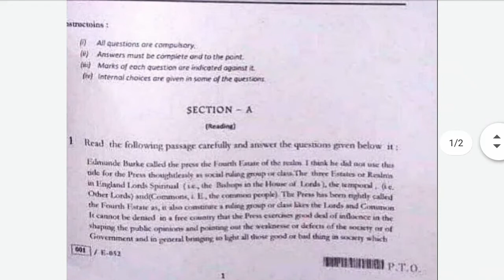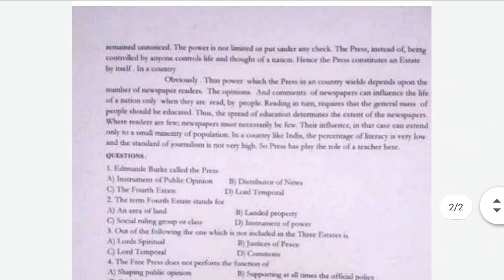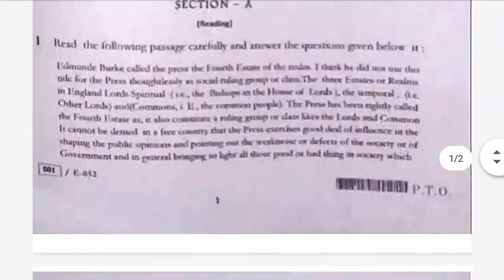कक्षा 12वीं अंग्रेजी वार्षिक पेपर 2022 || अंग्रेजी वार्षिक पेपर कक्षा 12वीं एमपी बोर्ड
कक्षा 12वीं अंग्रेजी वार्षिक पेपर 2022 || अंग्रेजी वार्षिक पेपर कक्षा 12वीं एमपी बोर्ड ||@maneeshsingkushwaha

Your Quries:-
क्लास 12 अंग्रेजी वार्षिक पेपर 2022
कक्षा 12 अंग्रेजी वार्षिक पेपर संपूर्ण हल सहित 2022
कक्षा 12वीं अंग्रेजी वार्षिक पेपर संपूर्ण हल एमपी बोर्ड
कक्षा 12वीं अंग्रेजी वार्षिक पेपर एमपी बोर्ड 2022
कक्षा 12 अंग्रेजी वार्षिक पेपर
कक्षा 12 अंग्रेजी वार्षिक पेपर 2021 22
एमपी बोर्ड कक्षा 12 अंग्रेजी वार्षिक पेपर संपूर्ण हल 2022
एमपी बोर्ड कक्षा 12 वार्षिक पेपर 2022
एमपी बोर्ड कक्षा 12वीं वार्षिक पेपर 2021 22
एमपी बोर्ड कक्षा 12वीं अंग्रेजी बोर्ड पेपर 2021-22
एमपी बोर्ड कक्षा 12वीं अंग्रजी वार्षिक पेपर 2021-22
एमपी बोर्ड कक्षा 12 बोर्ड पेपर 2022 सॉल्यूशन
एमपी बोर्ड कक्षा 12 अंग्रजी बोर्ड पेपर 2022 संपूर्ण हल
कक्षा 12 अंग्रजी फाइनल पेपर 2022
कक्षा 12 अंग्रजी फाइनल पेपर 2021-22
कक्षा 12 अंग्रजी फाइनल पेपर संपूर्ण हल
एमपी बोर्ड अंग्रजी पेपर 2022
अंग्रजी बोर्ड पेपर 2022
अंग्रजी बोर्ड पेपर संपूर्ण हल 2022
अंग्रजी पेपर कक्षा 10 2022
अंग्रजी वार्षिक पेपर कक्षा 10 संपूर्ण हल 2022
17 फरवरी कक्षा 12 अंग्रेजी वार्षिक पेपर संपूर्ण हल
कक्षा 12वीं:अंग्रेजी वार्षिक परीक्षा महत्वपूर्ण प्रश्न
वार्षिक परीक्षा पेपर कक्षा 12वीं अंग्रजी
Class 12th MP Board varshik exam
class 12th english varshik paper 2022 paper
class 12th english annual paper mp board 2022
class 12th english varshik pariksha mp board 2022
class 12th varshik english real paper